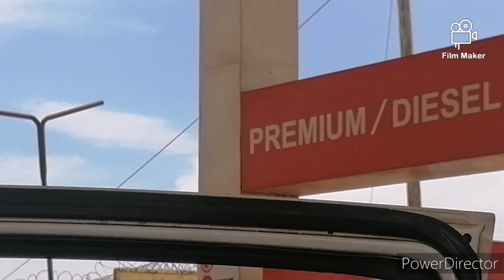Fire in the Water official Trailer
Do you know what happened on Eid  day? You will need to watch this .